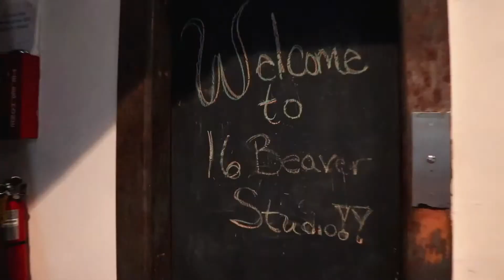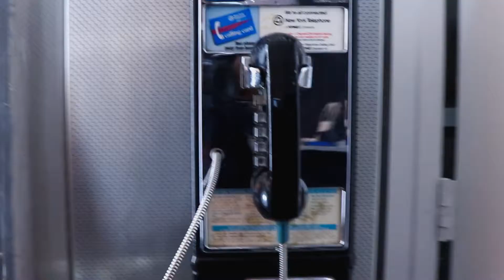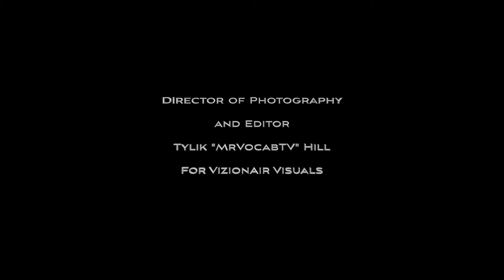Lapalme Magazine - Behind the Scenes with Christiane Seidel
International actress, Christiane Seidel turned heads when she arrived at the Emmy Awards in her gorgeous red gown, many guests doing a double take because she resembled the likes of Amy Adams. Christiane appeared in Netflix’s Godless, Boardwalk Empire, Law & Order: Special Victims Unit, and most recently you can catch her as Hannah on FX’s Fosse/Verdon. Christiane took a few hours to Pose for an Editorial with LaPalme, Magazine.

Hair: Jutta Weiss @juttaannaweiss
Makeup: Mary Irwin @marymakeup
Styling: Jonzu Jones @jonzu
Styling Assistant: Dianis Mercado @styledbydmc
Photographer: Peter Lueders @peterlueders